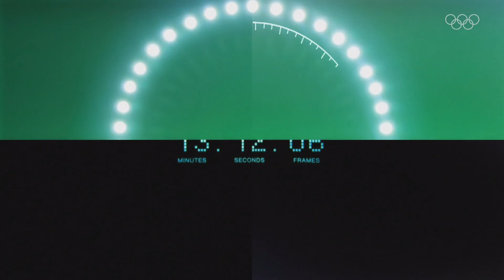How Neeraj Chopra threw his way into a nation's heart! 🇮🇳 | Wait For It Tokyo 2020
Neeraj Chopra made Olympic history with the first-ever Olympic gold medal in track-and-field for India. He has shown what it means to fight his way back after an injury. He didn't have an easy preparation, but he kept going and fulfilled his dream of winning the gold medal at the 2020 Olympics in Tokyo.

Lisanne De Witte takes us on a journey to discover the stories behind epic Olympic moments